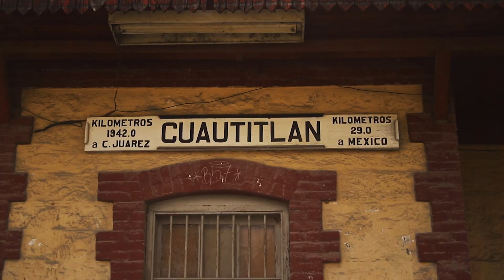LIGA PREMIER TV, LUNES PREMIER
DE NUEVA CUENTA LO VUELVE A HACER, NUESTRO EXCELENTE TALENTO ABRAHAM GUERRERO NOS DA UNA CATEDRA DE COMO HACER UNA PREVIA DE LUNES PREMIER, EXCELENTE PIEZA ABRAHAM